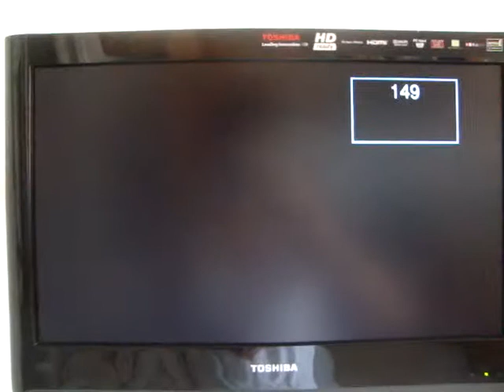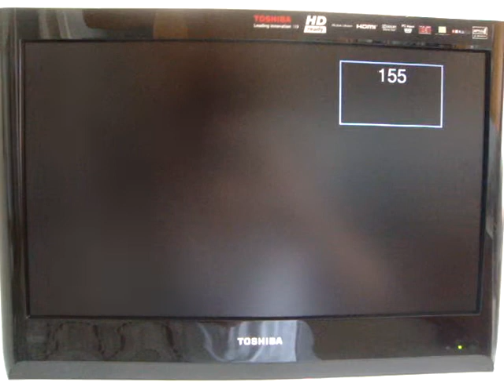TV DX: Tropo Reception of Telespazio TV DVB-T Mux in Greece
Telespazio TV DVB-T Mux received in Greece during intense tropo propagation. The mux includes  channels, RTI Calabria, Telitalia, 7 Gold, Esperia TV, Telitalia 2, Telespazio TV (not working) and Telespazio Studio 3 (not working). The mux has very low power, and that makes it a very difficult reception. Frequency: 29 UHF. Transmitter: Monte San Michele, Calabria.
QTH: Pyrgos, SW Greece
RX: Toshiba AV63D+ outdoor UHF antenna